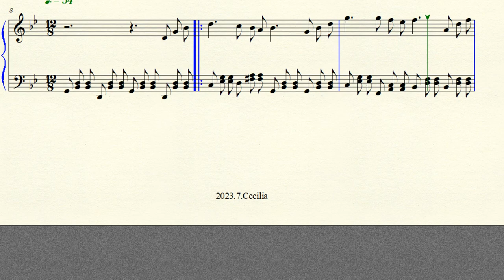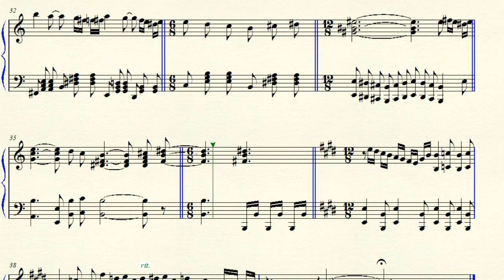7-32 인생의 회전목마 (Merry-go-round Of life) Hosaishi Joe 히사이시 조 Piano Version 피아노 악보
작곡 Hisaishi Joe 히사이시 조 Japan Animation Hawl's moving Castle OST (2004년)
일본 만화 영화  하울의 움직이는 성 Merry-Go-Round of Life 인생의 회전목마
 Origianl G minor Piano Score  사단조 피아노 악보